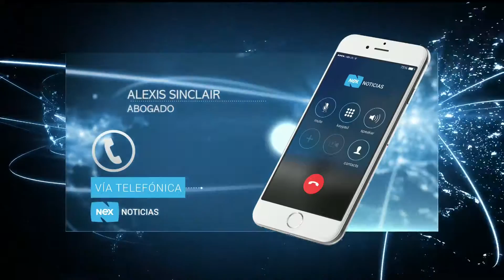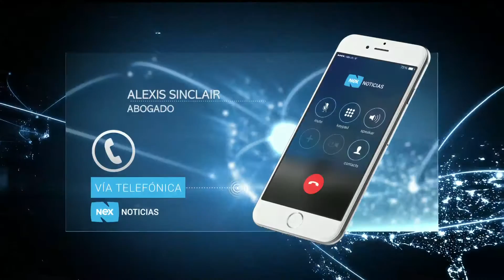Entrevista al Abogado Alexis Sinclair, vía telefónica